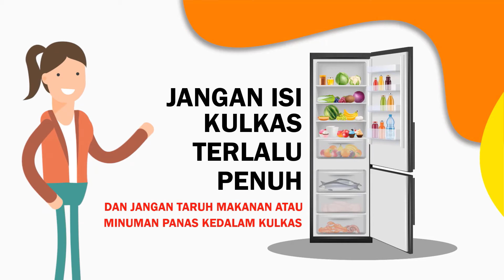Tips Hemat Listrik ala bright PLN Batam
Naaaaah, ini dia Brightrizen tips yang ditunggu ketika masa pandemi masih berlanjut.

Kebijakan cara kerja Work From Office (WFO) dan Work From Home (WFH) masih diterapkan oleh sebagian besar instansi.

Tentunya bekerja dari rumah bisa jadi menambah tagihan listrik. Tak terasa tiba-tiba tagihan listrik bulanan jadi bengkak 😧.

Berikut beberapa tips yang bisa Brightrizen lakukan untuk menghemat listrik saat